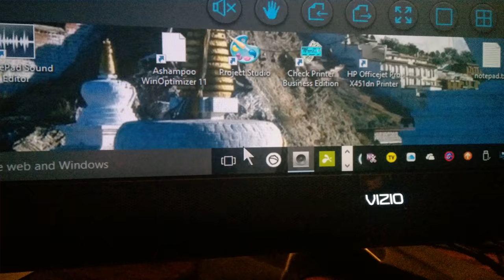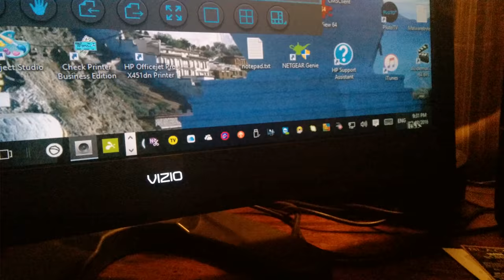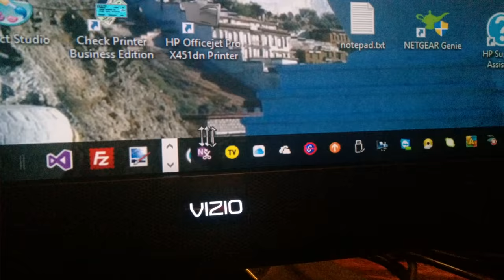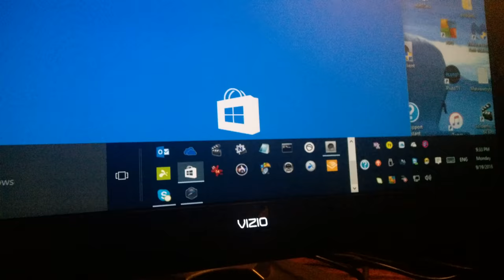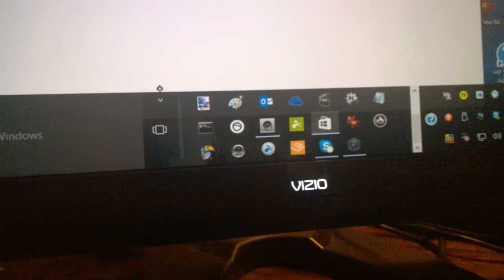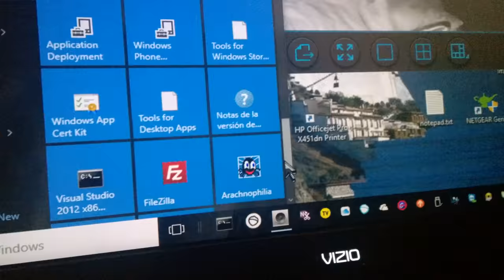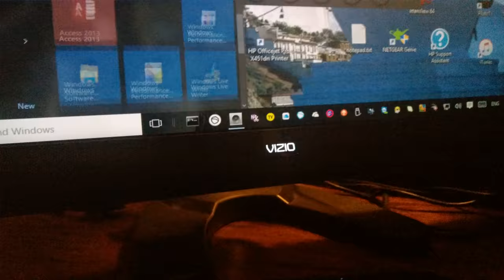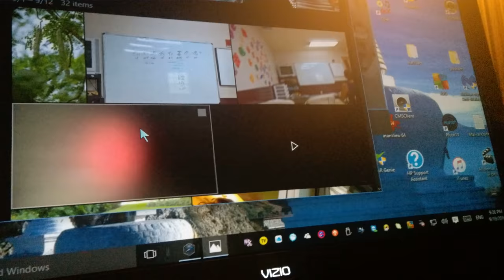Ajustar la altura de la barra de tareas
Por si acaso se encuentra con una barra de tarea (task bar)  muy alta. Se pone en la orilla hasta que se ve una flecha de dos cabezas, se mantiene oprimido y se niece hasta el nivel de la altura que uno quiere y se suelta. Ahi se queda la nueva altura.  Buena suerte.